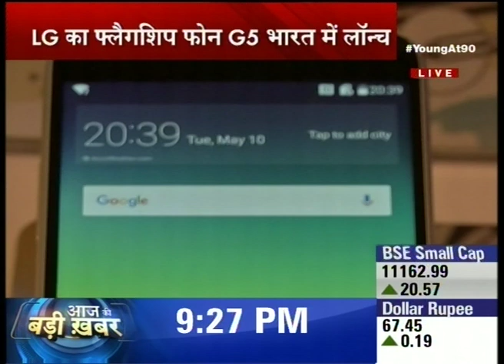Air India announced special offer for students